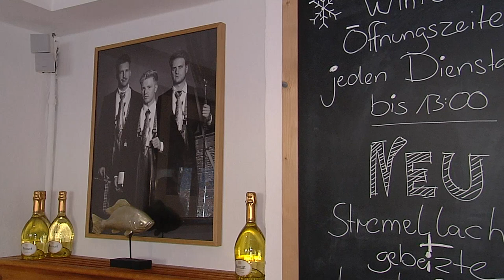Heimatgschichtn - in Schliersee bei der Fischerei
Die drei sympathischen Jungs vom Schliersee zeigen uns ihren eigenen Laden. Seit letztem Jahr betreiben sie mitten in Schliersee einen Fischladen mit eigener Fischzucht. Wie es dazu kam und was ihnen dabei so gefällt, erzählen sie uns!